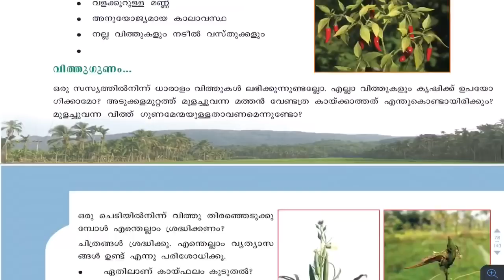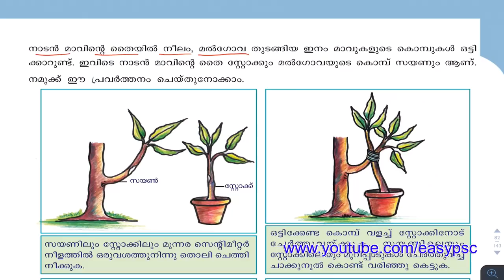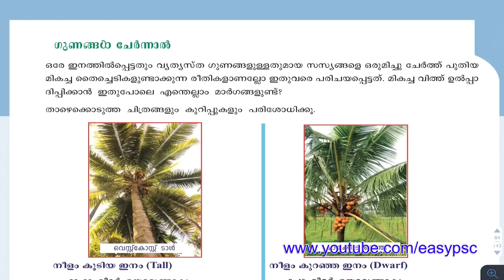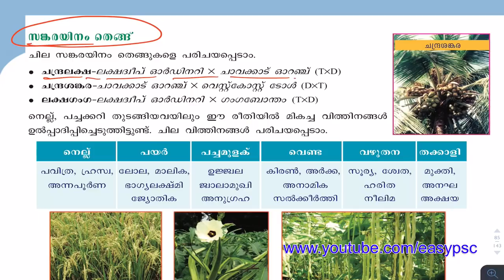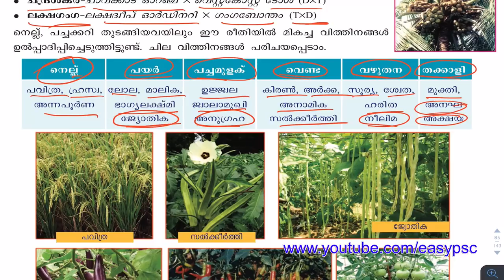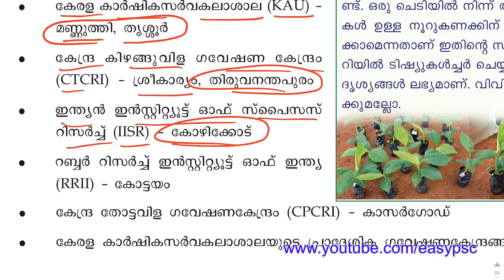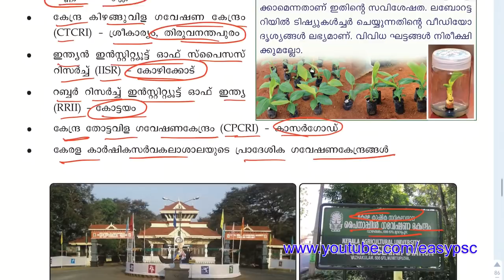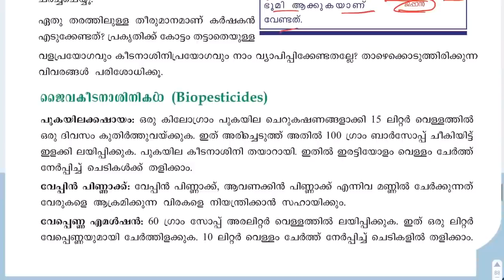#10 | General Science Study With Text Book | Biology | Farming | Easy PSC | Kerala PSC